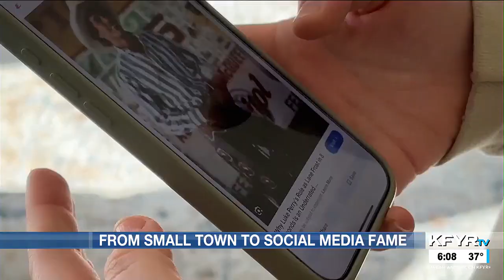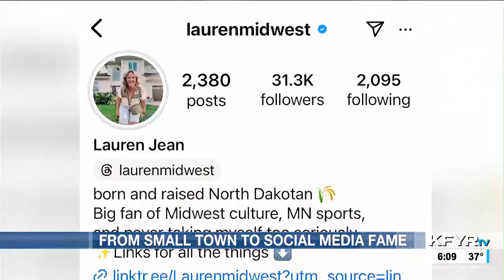Beulah native uses social media to make people smile, embrace true selves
The good news: “Lauren Midwest” is not only making people laugh, she hopes she’s also inspiring followers to be true to themselves.